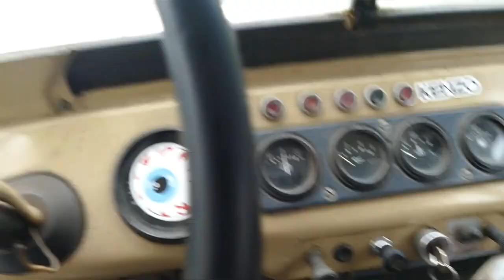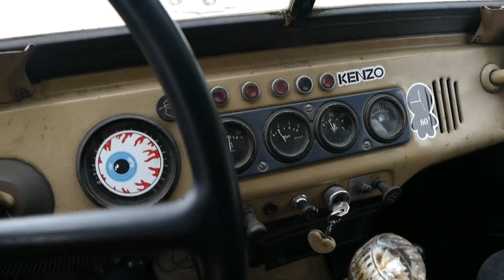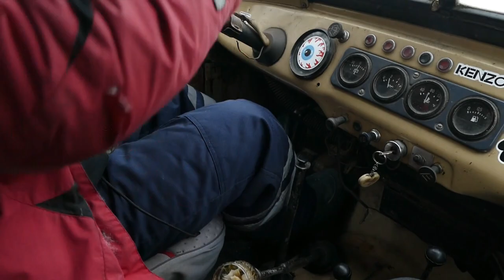Европеец певый раз в УАЗе, Витя на полном приводе без УАЗа, OFF ROAD становится сложнее